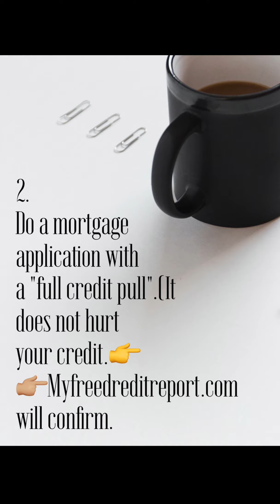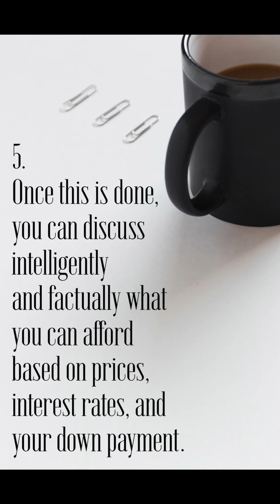How to Buy a home 101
This is an easy-to-understand/quick video on how to buy a home.